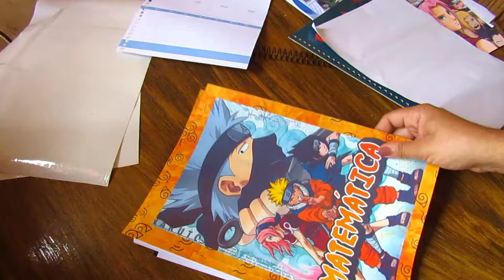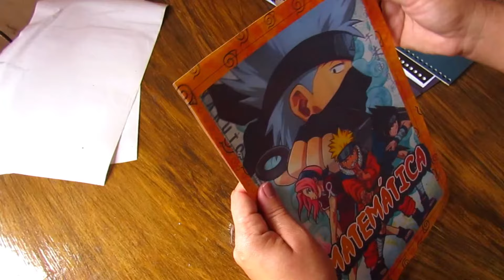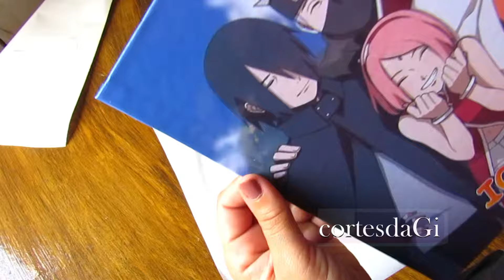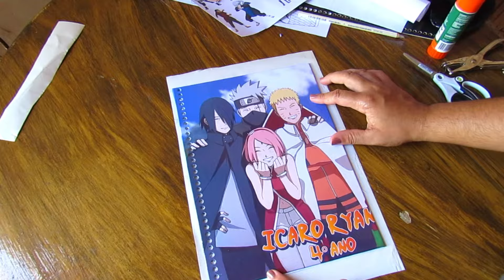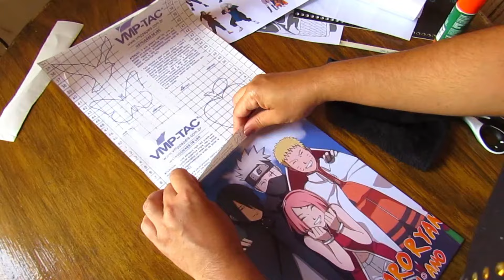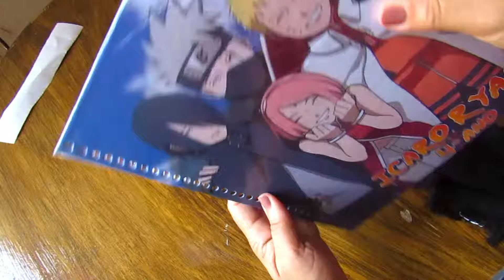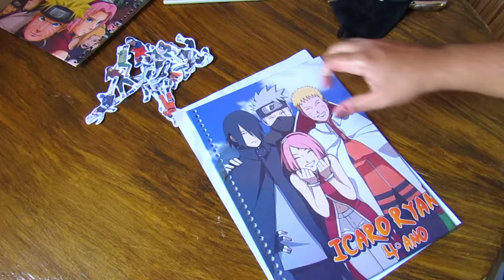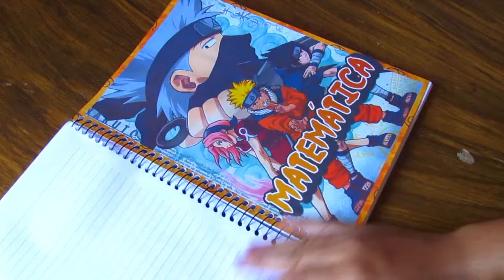Aprenda como personalizar caderno de arame - Com papel Adesivo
Oi gente!
Me chamo Gislayne Menezes e sou decoradora de festas!
E nesse canal irei apresentar para vocês várias dicas de montagem de festas, como também trabalhos feito por mim e minha equipe.

hoje iremos aprender a personalizar um caderno aramado e espero que vocês gostem! Para personalizar o seu caderno você precisará de:
- Um caderno de arame;
- Papel adesivo;
- Papel Contacte:
- Imagem de sua preferência:
- Perfurador circular;
- Tesoura;
- Impressora.

Aqui no canal vocês encontraram dicas de como fazer personalizados (com moldes gratuitos), planejamentos desde a criação do projeto e irei também apresentar a vocês um pouco da minha rotina como decoradora.

Trago para vocês dicas de como fazer personalizados (com moldes gratuitos), planejamentos desde a criação do projeto e irei também apresentar a vocês um pouco da minha rotina como decoradora.

Conheçam também o meu trabalho no:
Instagram: @laynne_fest - Decoração de Festa
 ou
Instagram: @cortesdagi - Papelaria personalizada